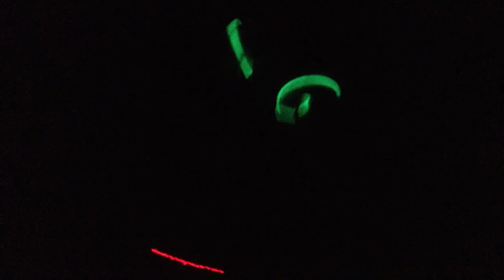Barbie the Jack Russell wearing glow sticks!